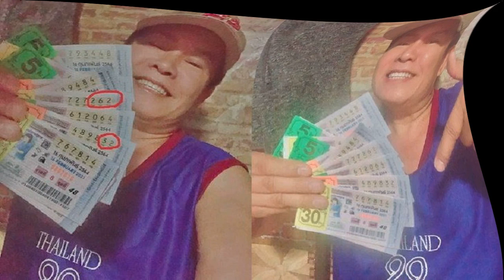ซัมซุง มอบสมาร์ทโฟนเครื่องใหม่ให้ยาย ลงทะเบียน เราชนะ ได้สำเร็จแล้ว